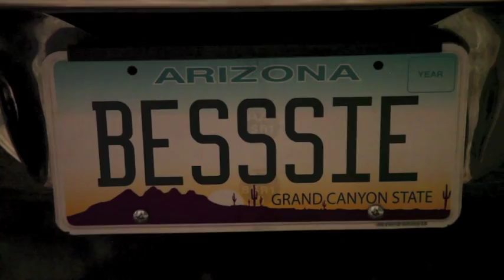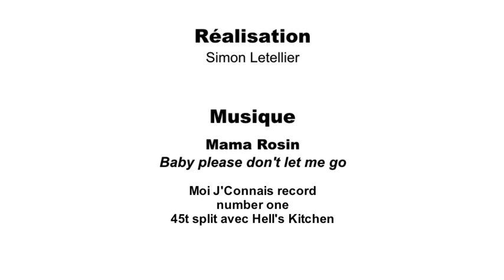Vidéo des expositions Olivier Mosset et Julian Charrière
Expositions du 17 janvier au 30 mars au Centre culturel suisse

Olivier Mosset - Collaborations
avec John Armleder, Marie-Agnès Gillot, Amy Granat & Drew Heitzler, Madjid Hakimi, Jacob Kassay, Alix Lambert, Bertrand Lavier, Mai-Thu Perret, Jeffrey Schad & Vincent Szarek

Olivier Mosset (né en 1944, basé à Tucson), figure majeure de la scène suisse et internationale, est principalement connu pour sa peinture géométrique abstraite. Mais il explore aussi d'autres territoires. Le CCS lui a proposé d'imaginer un type d'exposition qu'il n'avait pas encore eu l'occasion de réaliser. Il en résulte un projet composé d'œuvres -- peinture, sculpture, installation, voiture, performance, film -- conçues en collaboration avec d'autres artistes ainsi qu'une chorégraphe et un créateur lumière. Plusieurs œuvres sont produites spécialement pour cette exposition.

Julian Charrière, We are all astronauts

Julian Charrière (né en 1987, basé à Berlin), diplômé en master de la classe de Olafur Eliasson à l'Institut für Raumexperimente de Berlin en 2013, prend la planète terre comme terrain d'investigation. Qu'il rassemble du sable provenant des états reconnus par l'ONU ou des prélèvements issus des plus longs fleuves du monde, qu'il réalise des performances solitaires en Éthiopie ou en Islande, il joue avec la géologie, la science ou l'architecture. Au CCS, pour sa première exposition personnelle en France, il crée une nouvelle configuration de We Are All Astronauts Aboard a Little Spaceship Called Earth (2013), une installation d'une poésie troublante qui interroge le globe terrestre à travers sa représentation, sa fragilité ou sa durée de vie.